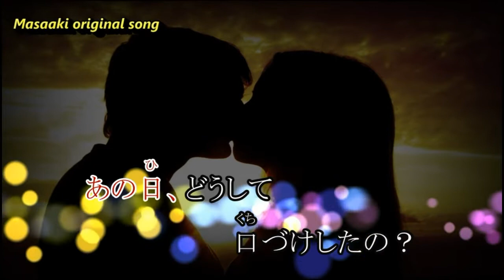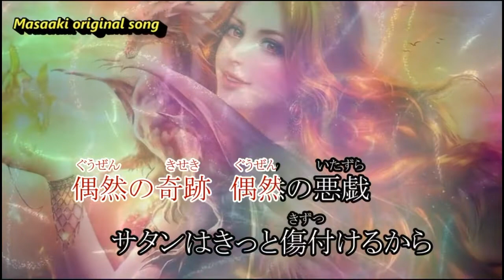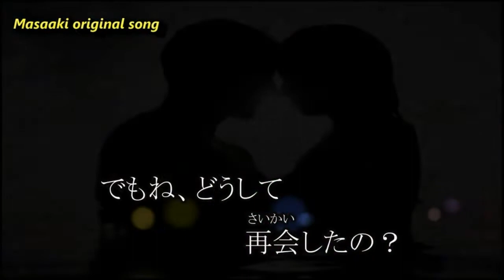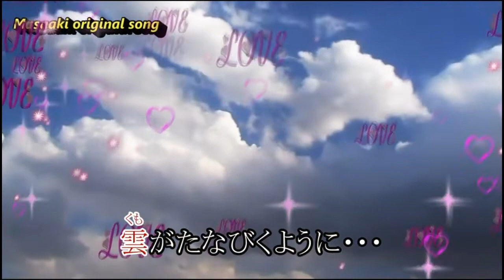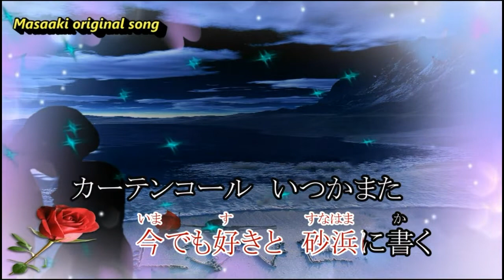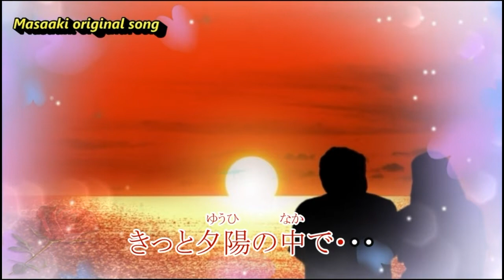☆歌唱参加者募集☆Good Luck karaoke key+2 （オリジナル）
☆歌唱参加者募集曲☆
　多くの方の個性的な歌唱をお聴きしたいので、
　是非歌唱参加を宜しくお願い致します。

♪ Good Luck
　作詞：杉江香代子
　作曲：Masaaki
　編曲：Masaaki
　動画：Masaaki

＊この楽曲はJOY SOUNDのカラオケボックスで歌唱可能ですので
　皆さん是非唄って下さいね。